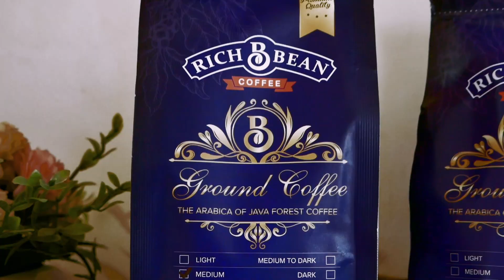Richbean coffee 💥📣100% kopi murni,kopi indonesia - mencicipi kopi asli indonesia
Hai Para penikmat kopi, Kopi addicted, nongkrongers sambil ngopi atau pengkombinasi rokok dan kopi (kasih Emot Nyengirr)
Anda peminum Kopi Sachet atau kopi instant ???
Nah ada BAD NEWS untuk anda nih gaez
Ini dia bahaya kopi sachet atau kopi instant jika anda minum secara rutin dan terus menerus

 Obesitas,
Kandungan Gula dalam setiap kopi scahet adalah +-1 sendok gula/sachet, dimana batas maksimal menurut WHO adalah 2 sendok gula per hari (sudah termasuk dari Nasi, tepung, kue, dan makanan lainnya)
 Hipertensi
Kandungan creamer dalam kopi sachet susah dicerna dalam tubuh, sehingga dapat menyumbat peredaran darah.
 Penyakit Jantung
Penyumbatan darah akibat dari cremer yang tidak bisa dicerna tubuh tadi akan memicu serangan jantung.
 Diabetes
Gula dan pemanis buatan didalamnya memicu penyakit diabetes.
 Kanker
Gula dan minyak nabati jika diekstraksi dengan minyak kimia tertentu akan memicu kanker.
 Kolesterol Jahat
Creamer yg susah dicerna tubuh juga meningkatkan kolesterol jahat.

Bahaya Bingit kan Gaez?!!
So, sayangi tubuhmu dan masa tuamu
Ga mau kan klo habisin hari tua di rumah sakit..

Nah kabar Gembira buat anda penikmat kopi yang ingin menikmati kopi murni di rumah dengan berbagai varian rosting
Ini dia Richbean Coffee
Ngopinya Jozz, Fatnya Loss

Mengapa memilih Richbean Coffee?
 100% Arabica
Kopi Arabica Indonesia termasuk salah satu Arabica terbaik di dunia karena karakter rasanya yg khas dan menjadi primadona di pasar kopi dunia.
Harga Arabica 2-3 kali lebih mahal dr robusta
Lebih rendah kafein
Rasa asam dengan karakter rasa asli yang kuat yg tidak dimiliki oleh kopi jenis robusta
Rasa kopi Arabica lebih mild dan halus
Memiliki bodi atau rasa kental saat disesap di mulut

 100% Kopi Murni
Tanpa campuran Jagung, gula, pemanis buatan, essence atau zat kimia lainnya

 Multi Varian roast
Anda bisa memilih berbagai macam varian roast dengan masing masing rasa dan manfaat yang berbeda, dari mulai
Light roast, medium roast, medium to dark roast, dark roast

 Fat Burner
Kopi Murni adalah Fat Burner organic yang sangat efektif untuk penurunan berat badan. Tapi kopi murni tanpa gula ya, bukan kopi sachet/kopi instant, dan juga bukan sembarang kopi murni, tapi varian roasting light roast atau medium roast. Minum 2-3 cup sehari kopi richbean, and feel the burn.

 Java Preanger Forest Coffee
Jenis dari Kopi Arabica java preanger coffee berhasil meraih 6 predikat juara dalam Speciality Coffee Expo yang digelar tahun 2016 di Atlanta, Amerika Serikat. Pencapaian ini tentunya berhasil membuktikan bahwa kopi arabica terbaik dunia berasal dari Indonesia, lebih tepatnya JAWA BARAT.

 Roasted Bean Coffee (biji kopi sangria) and Ground Coffee (Kopi Bubuk)
Selain kopi bubuk, Richbean Coffee juga menyediakan Roated bean Coffee bagi anda pecinta kopi yang ingin meng-grinding sendiri sebelum menyajikan kopi

 Aroma Fruity
Richbean Coffee punya aroma Fruity dan rasa yang unik. Dijamin bisa bikin lidah kamu ketagihan minum kopi.

 Nyaman di lambung
Bagi para penderita penyakit maag dan diabetes, boleh dicoba Richbean Coffee disarankan dengan varian medium to dark roast atau dark roast. Kemurnian kopinya dengan tidak mengandung essence, jagung, gula, pemanis buatan dan zat kimia lainnya bikin nyaman di lambung.

 Bikin Kopi Sesukamu
Richbean coffee kan kopi murni nih, jadi anda  bisa bikin kopi apa saja, mau expresso, latte art, cappuccino dengan berbagai macam Teknik pembuatan, dari mulai kopi tubruk, V60, French Press, manual expresso, mesin expresso dll.
Jika anda penikmat kopi dengan gula, anda bisa tambahkan gula sesuka anda.

 Kopi Premium harga minimum
Anda bisa menikmati kopi premium di rumah sambil santai dengan harga minimum.

Banyak Banget kan Keunggulan Richbean Coffee?!
Yuk Dapetin harga murah meriah mumpung masih promo Pre-Order
kopi - 19 Jun 2020 - 5 Resep Es Kopi Susu Kekinian, Bikinnya Gampang dan Lebih Murah Download lagu Momonon Kopi Hitam Tak Campur Susu gratis dalam format MP3 dan MP4  Jual PAKET USAHA KEDAI KOPI KEKINIAN
4 Agu 2019 - Kedai-kedai kopi take away terlihat sepi-sepi saja Bisnis Kopi Take Away - Kopi Take Away adalah model bisnis kopi yang sedang berkembang jauh-jauh hari sebelum kata ajaib “new normal” muncul

Rasa optimis membuat Iwan dan Muadzin semakin yakin konsep kopi take away bisa dijual

14 Des 2018 - 6 Kedai Kopi Pinggir Jalan yang Rasanya Tak Kalah dari Kafe